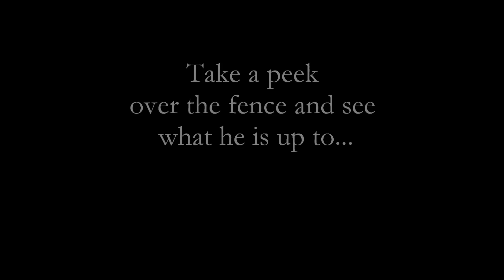TADN- Zach Outdoor Workout